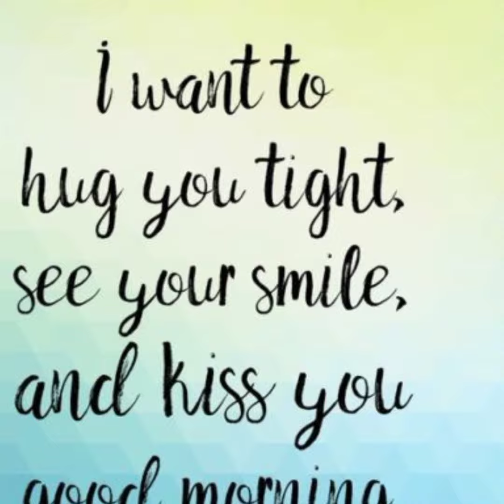Good Morning Beautiful 🤟💝👸